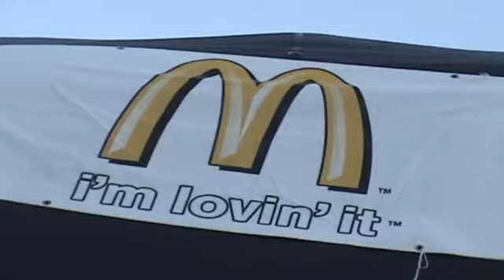Midnight Gaming Championship Charlotte July 28 GRAW2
Ghost Recon Advanced Warfighter 2 by Ubisoft is played by some gamers in Charlotte, North Carolina at the Midnight Gaming Championship.  Great GRAW screenshots and a interview with a cute girl...